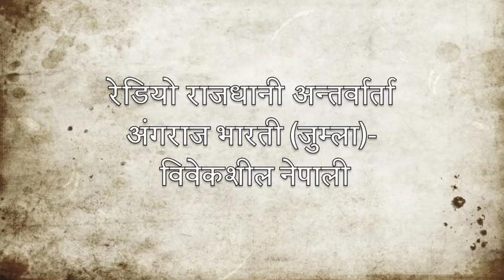Radio Rajdhani interview with Angraj Bharati from BibekSheel Nepali Jumla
रेडियो राजधानी १००.६ मा जुम्लाका विवेकशील नेपाली अंगराज भारतीको अन्तर्वाता सुनौँ ।